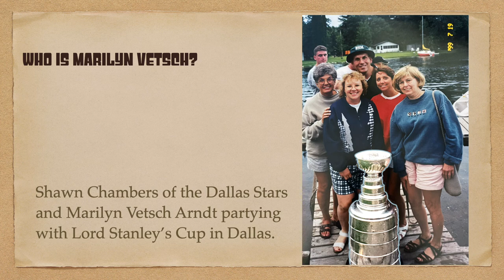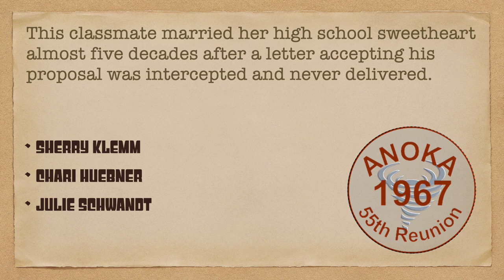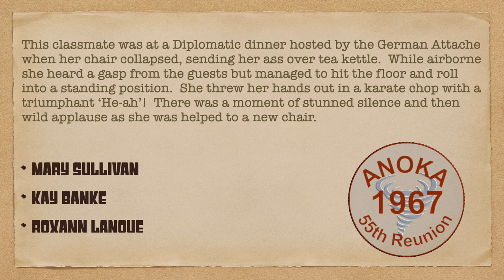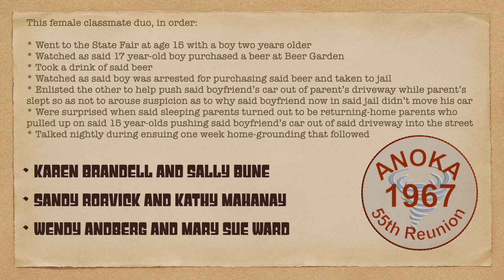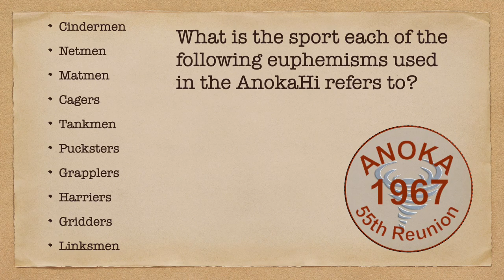Anoka Jeopardy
What have the members of the Anoka High School Class of 1967 been up to?  Find out with Anoka Jeopardy.